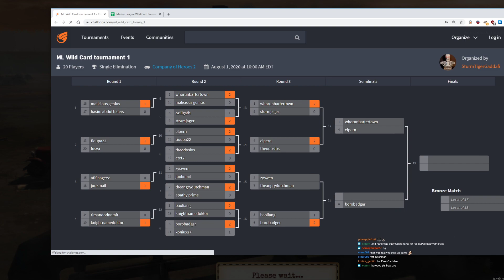Master League Wild Card Event Day 1 Part 2